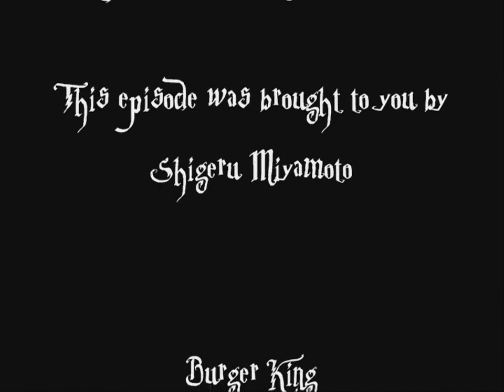Lego Harry Potter - Malfoy's Mistake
I never knew how powerful a sweaty sock could be.